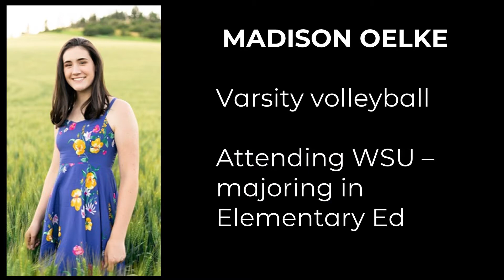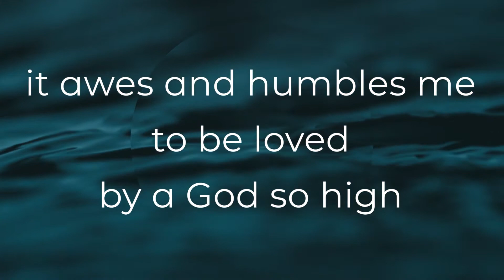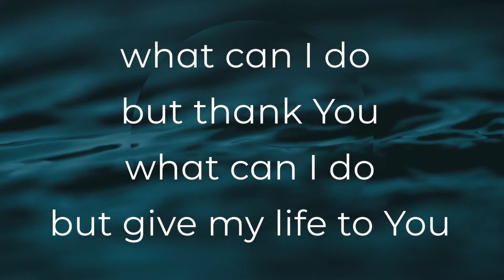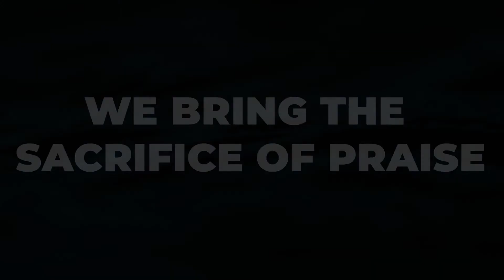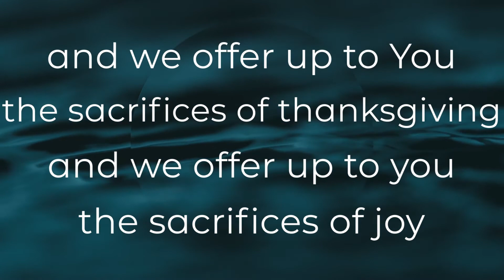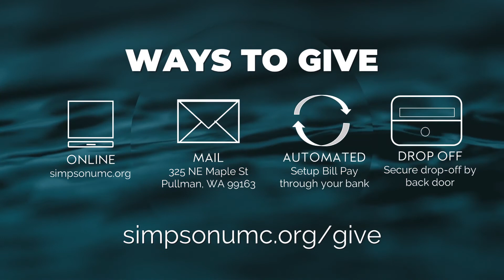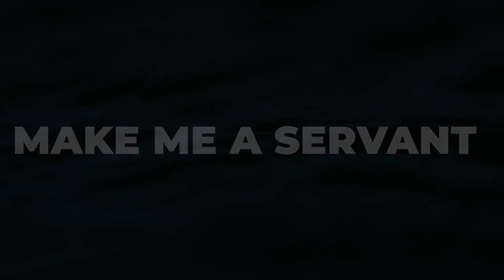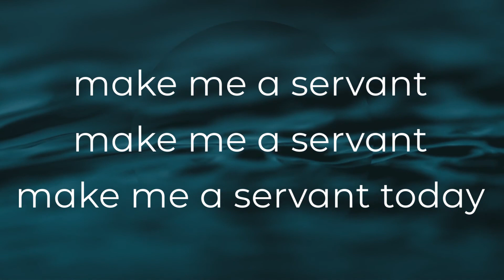Summer of Psalms: June 14, 2020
Can you remember a time when God reached into your life and showed you mercy? Join us as Pastor Lesli leads us in a time of worship based on Psalm 116.   We praise our merciful God through song, scripture, teaching, and prayer.

Simpson United Methodist Church
Pullman, WA

Pastor Lesli McGowan
Director of Music Jason McDougall
Vocals by Cyndi Arbour, Jon Clancy, and Anya Guadamuz
Guitar by Ryan Evanoff

Pomp and Circumstance March No.1, Op.39 No.1 (Elgar, Edward)
Performer Pages: Peter Bradley-Fulgoni (piano)
Publisher Info.: Peter Bradley-Fulgoni
Misc. Notes Recorded September 2016 in St. Paul's Hall, Huddersfield University (Peter Hill, sound engineer)